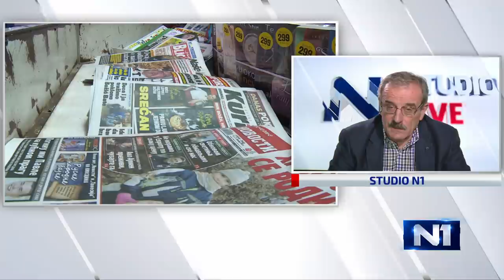Ambasador: Hrvatskoj je u interesu stabilna evropska Srbija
Između Hrvatske i Srbije postoje opterećenja oko tumačenja nedavne prošlosti, ali moramo učiniti sve da nove generacije otvore prozore i gledaju u drugim pravcima, imamo mnogo razvojnih i drugih potencijala, ocenio je novi hrvatski ambasador u Beogradu Hidajet Biščević. U Danu uživo on je rekao i da je medijska scena i u Hrvatskoj i Srbiji uglavnom takva da je čoveka nekad stid reći da je nekad bio novinar.